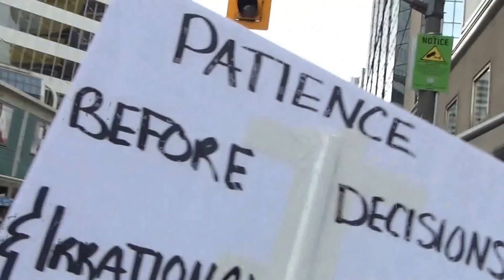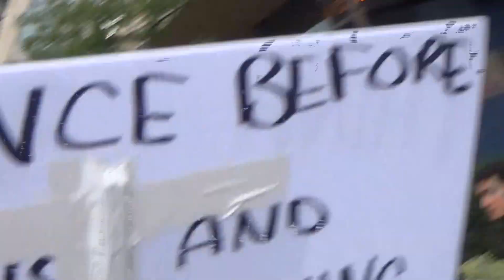Protest Growing as thousands March for Sammy @ Dundas Sq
Protest Grows as Thousands Join Ranks and March for Sammy Yatim, Sammy Yatim was a 18 year old Kid shot to death 10 times by Toronto police then tasered, Sammy was alone on a street car holding a knife when an Officer from 14 Division opened fire, from begin to end it only lasted a few minutes, the people of Toronto are questioning the force used by the officers, Sammy never moved or attacked anyone, why was he not tasered first? why did they not shoot him with non lethal rubber bullets? negotiate with Sammy lock him inside the street car, give him time to calm down and think things threw? alot could have been done differently but theirs one common thing most people in Toronto believe and that's the kid didn't have to be killed. Thousands marched from Dundas Sq to the scene where it all happened.

BitCoin: 1BXe89KFPNoKZHUiDZAyuueu4iJMDZEKpg
LiteCoin: Lhib3GfskgkZrSAt7JfZ5qYVhAK4SKDvCP